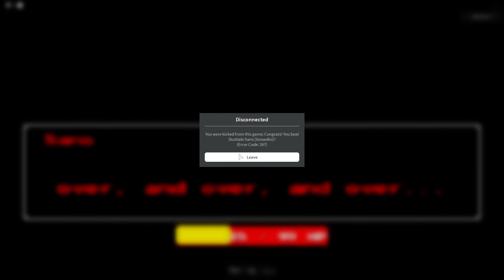Проходим Sans Multiversal Massacre в роблокс #6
В этом видео мы пройдем шестого босса в игре Sans Multiversal Massacre-Dusttale санс! это тоже безумный санс но он всех убил ии мы встречаем его в сноудине.